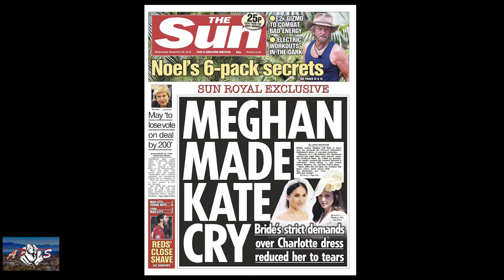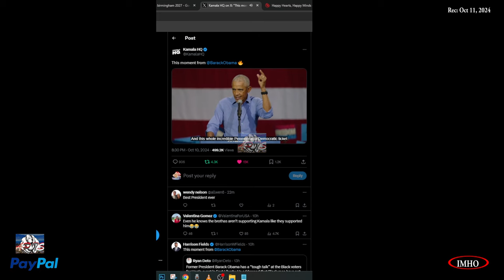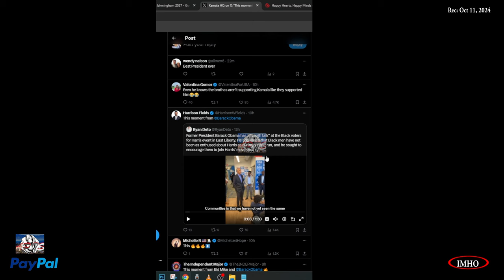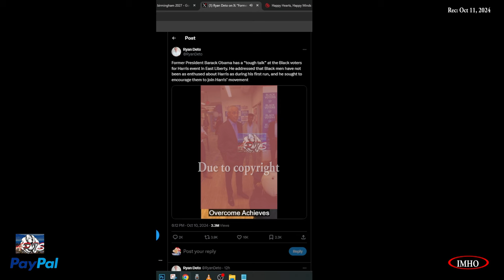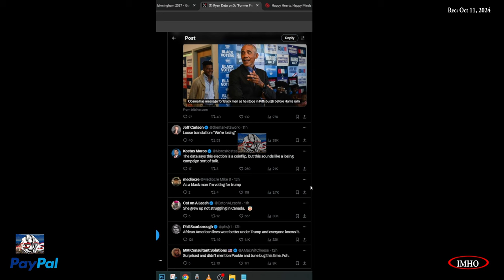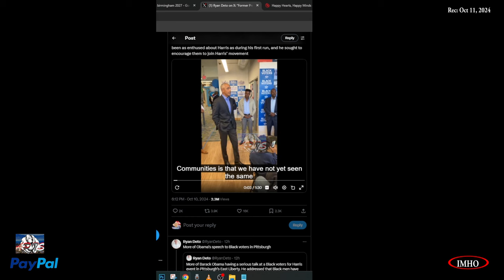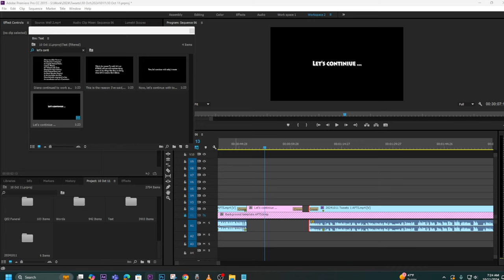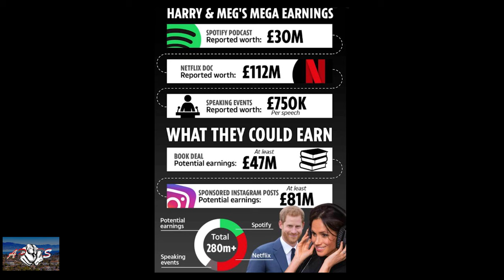S4E236 APTS | President Obama What's At Stake On This Election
10.06.24

Timestamp:
 00:01:10:08 This moment from @BarackObama
Link:
The Central Park 5 are exonerated. Trump doesn't seem to think so

An exonerated 'Central Park Five' member will win a seat on the New York City Council

Here's how.

You have two options:
2. "I'd like to add to my donation to help offset the cost of processing"